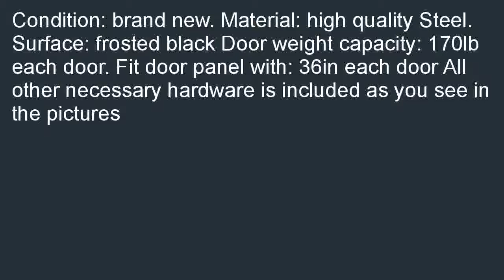TMS TSQ04 DARK2SET CONN DARK Country Style Barn Wood Steel Double Sliding D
Good price at  B011D93DH8/?tag=iphoninfor-20  TMS TSQ04-DARK(2SET)+CONN-DARK Country Style Barn Wood Steel Double Sliding Door Hardware Closet Set, 12', Black in stock. Take to down lowest the  cost shipping: TMS TSQ04-DARK(2SET)+CONN-DARK Country Style Barn Wood Steel Double Sliding Door Hardware Closet Set, 12', Black.